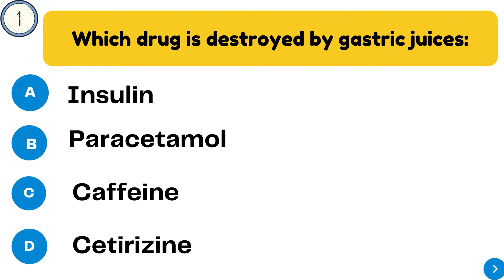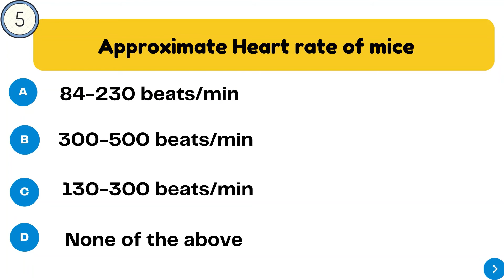PHARMACOLOGY MCQs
MCQs
Pharmacology
B.Pharm
4th Sem
2nd Year